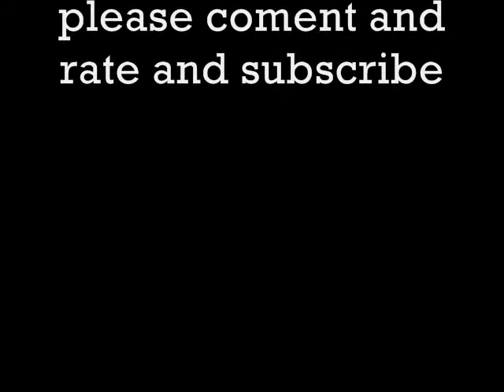headspin practice help me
please help me get beter at head spins by telling me what im doing wrong